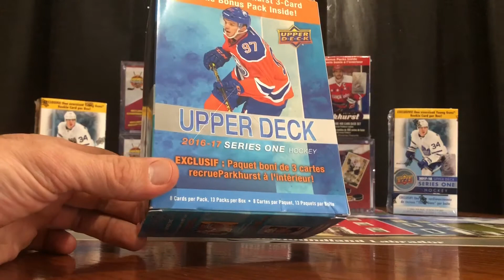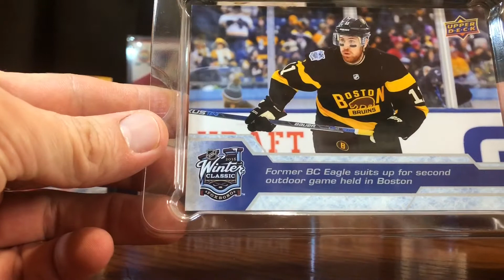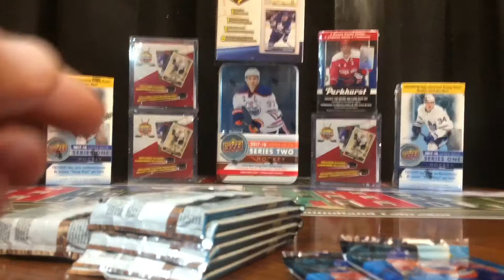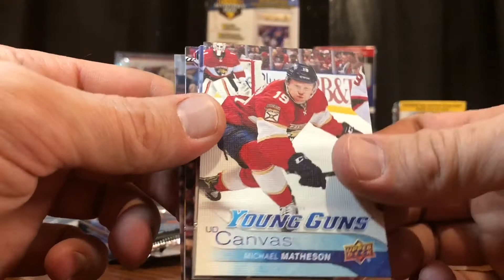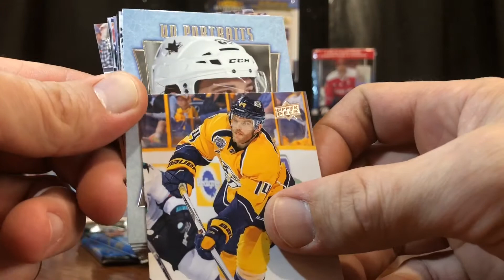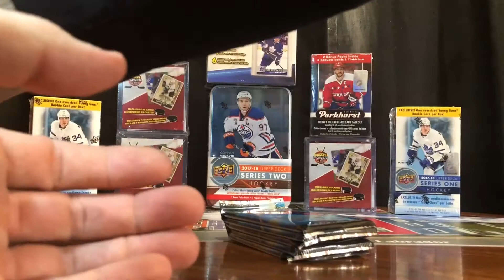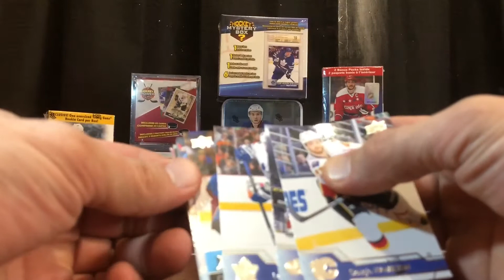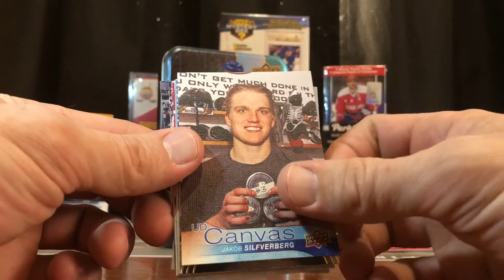16/17 Upper Deck Series 1 Tin SECOND CANVAS YOUNG GUN